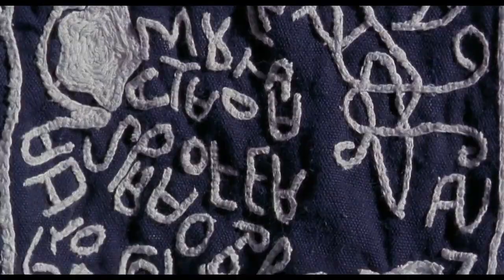O Senhor Do Labirinto Trailer Oficial (2014) - Flavio Bauraqui HD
O Senhor Do Labirinto Trailer Oficial (2014) com Flavio Bauraqui

O longa revela a arte de Arthur Bispo do Rosário (Flávio Bauraqui), sergipano esquizofrênico que passou boa parte de sua vida internado na colônia Juliano Moreira, no Rio de Janeiro. Suas criações, como mantos e bordados, são consideradas obras de arte e já representaram o Brasil em evento internacional realizado em Veneza, na Itália. Dentro de seu mundo místico e imaginário, onde acreditava ser Jesus, Bispo era restritivo quanto aos que poderiam adentrar em sua terras, como aconteceu com o guarda Wanderley (Irandhir Santos), um de seus convidados de sempre.

Lançamento: 11 de dezembro de 2014
Dirigido por: Geraldo Motta Filho, Gisella de Mello
Com: Flavio Bauraqui, Maria Flor, Irandhir Santos
Gênero: Drama , Biografia
Nacionalidade: Brasil